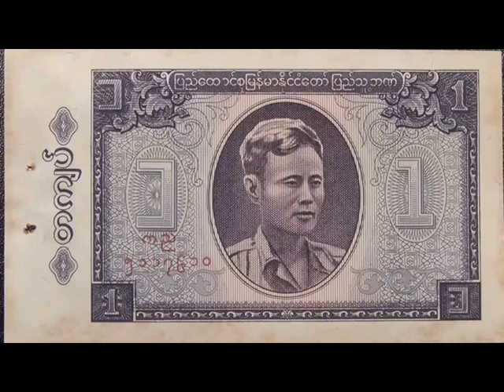Бирма или Мьянма.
Бирма или Мьянма как ее сегодня называют долгие годы находилась в руках бессменного и мало известного диктатора У Не Вина , чей политический режим базировался на марксизме , буддизме и национализме.